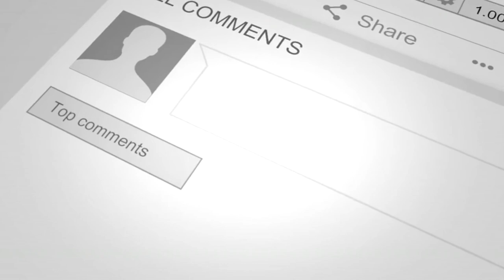OLIVER ALBRECHT: Wie bewegte Bilder Emotionen transportieren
Über Oliver Albrecht:

„Oliver Albrecht verleiht Menschen, Marken und Unternehmen mehr Sichtbarkeit und Strahlkraft durch Filme.“ Hermann Scherer

Regiearbeit für mehr als 15 Filmprojekte und Topspeaker wie Tobias Beck, Hermsnn Scherer, Lauri Kult und viele weitere in über 8 Ländern und multimillionen Umsätzen in Onlineshops sowie Unternehmen, Aftermovies für international bekannte Topspeaker, 12 Jahren Agenturgeschäft und über 50 realisierte Onlineprojekte die meist zur Branchenvorreiterschaft führten, eine Leidenschaft für Positionierung, ausgefeilte innovative Ideen und Impulse für Wirtschaft - das ist Oliver Albrecht.

Über die Keynote von Oliver Albrecht:
Seine Keynote „Stories for Heroes“ bringt die Teilnehmer in Kontakt mit der Welt des Film und dem Storytelling, dabei streut Oliver Albrecht für die Teilnehmer Impulse für Kreativität und Leidenschaft aus der Regie und verbindet diese mit neuen Emotionen für den Alltag.

Das Kostenfreie Buch von Oliver Albrecht + Strategiecall:
Hole dir jetzt das kostenfreie Buch von Oliver Albrecht - Die Sichtbarkeits-Soforthilfe mit den wichtigsten Themen rund um Social Media, Webseite und Film und dazu gibt es einen Strategiecall für deinen Weg zu mehr Sichtbarkeit, diesen kannst du kostenfrei anfordern. Du erreichst mit diesem Buch mehr Sichtbarkeit als Experte, Unternehmer, Speaker, Coach und Berater im Internet und Offline.

Viel Spaß mit dem Interview!

Jetzt auf allen digitalen Musik-Plattformen erhältlich:
- Mein Name ist Kind - (das Musik-Hörbuch-Album)
von Lorenzo Scibetta - jetzt holen :)

Rockige Grüße und bis zum nächsten Video,
Dein Lorenzo